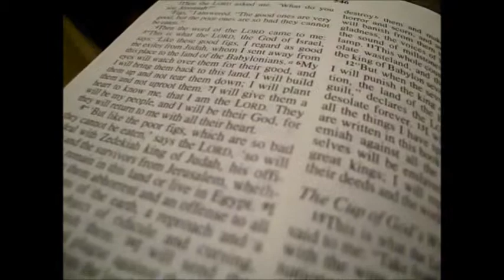SUPER SCRUMPTIOUS SNOWMEN (vlog #123)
Sorry for the late upload my internet has been down for the past days. PSH I DONT EVEN HAVE Internet. What I mean is the wi-fi near my house sucks now. But this is Sundays vlog :)

Google +: David Carachure